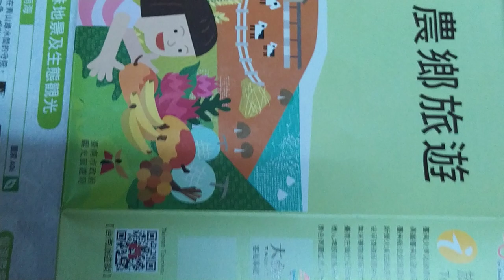VID 2023大台南#農鄉旅遊 觀光景點#文宣 d